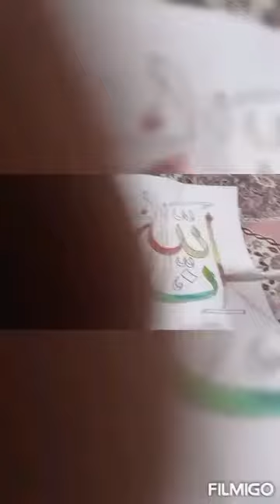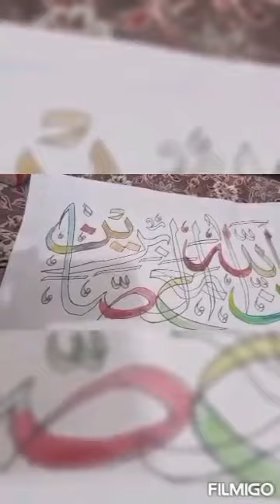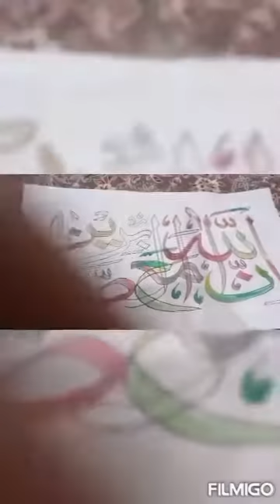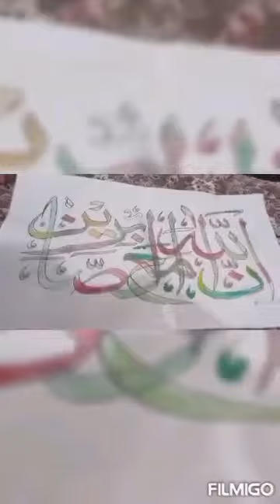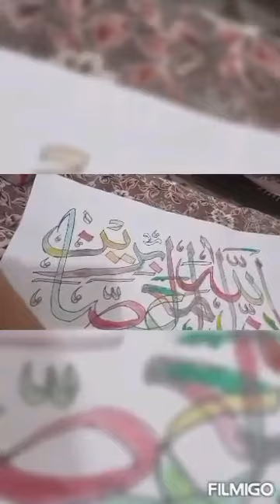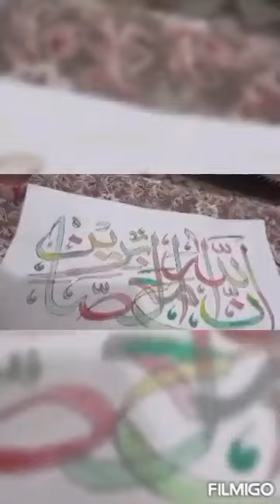calligraphy work | beautiful calligraphy Hand work in pakistan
first time on youtube complete calligraphy work in pakistan beautiful calligraphy Hand work.Learn Arabic Calligraphy, sulus Arabic Handwriting, Work Shap, Basics فن الخط العربی,Exhibition 2020,khatati ,exhibition 2020, Alhamra, Centre Calligraphy